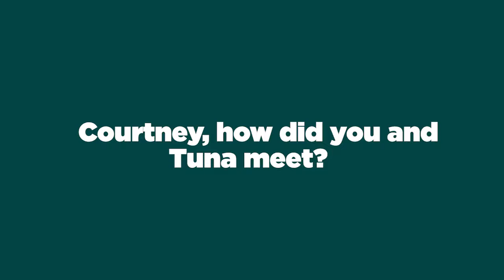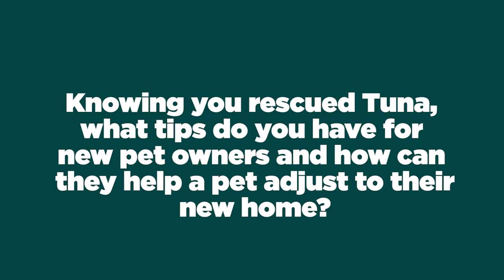You Have a New Dog, Now What?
Adding a new dog to a household is an exciting event. Need some tips about bringing home your new friend? Courtney Dasher has some tips to share after all she’s mom to one of the hottest dogs on the internet – Tuna.